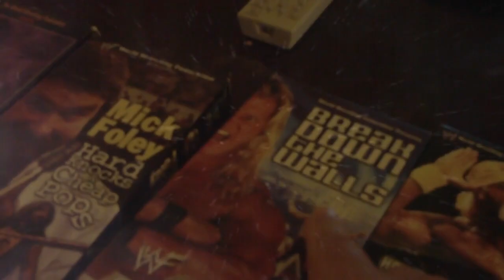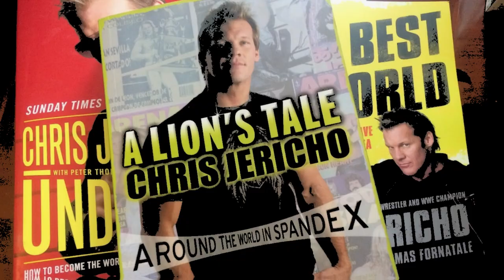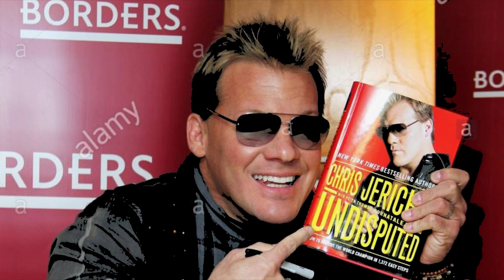El extraño video de Chris Jericho | "STRANGE KENTUCKY PEOPLE"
A día de hoy, el video sigue siendo un misterio y solo Jericho y Storm lo han visto. Varios investigadores de internet nunca han encontrado dicho video, por lo que el material visto en este breve documental, es meramente reconstructivo basándome en lo escrito por Chris Jericho en su libro (A LION’S TALE: ARAOUND THE WORLD IN SPANDEX del 2007).